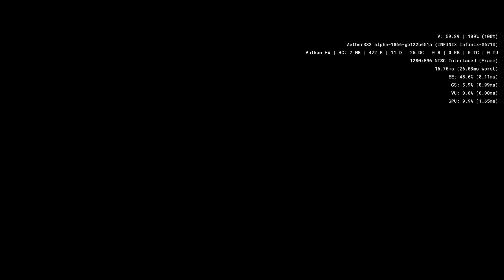Marvel vs Capcom 2 (PS2) | Mediatek Dimensity 8050 Emulation Test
Title : Marvel vs Capcom 2
Platform : PlayStation 2 (PS2)
Emulator : Aethersx2
Device : Infinix Note 30 VIP

Graphic Settings:
 renderer - vulkan
 resolution - 2x
 all other settings - default

Dimensity 8050 Infinix Note 30 VIP Gaming
Dimensity 8050 game test
Dimensity 8050 emulation test